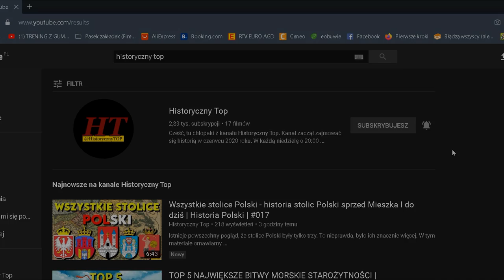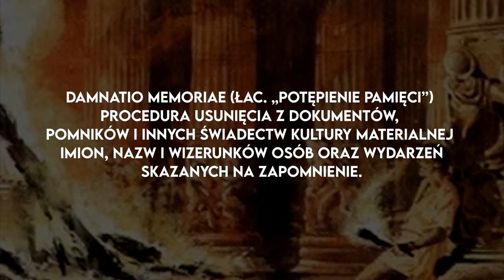Herostrates z Efezu - pierwszy terrorysta w historii ludzkości. Zniszczenie jednego z 7 Cudów Świata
Terroryzm to wielki problem, z którym zmaga się świat. Zagrożenie ze strony radykalistów jest wciąż żywe. Co rusz pojawiają się nowe i niebezpieczne ruchy, które zagrażają nam i naszym bliskim. Nim powstały zorganizowane grupy terrorystyczne doszło do pewnego aktu, który przez historyków nazywany jest pierwszym aktem terroryzmu w znanej nam historii ludzkości. Zapoznajcie się z historią Herostratesa z Efezu, którego imię raz na zawsze miało zostać wymazane z historii (łac. Damnatio Memoriae), lecz przetrwało do dziś.

Chcesz tworzyć z nami? Wesprzyj Kanał!

CREDITS
Tekst: Aleksander Kocan
Głos: Aleksander Kocan
Montaż: Aleksander Kocan
Grafika: Aleksander Kocan